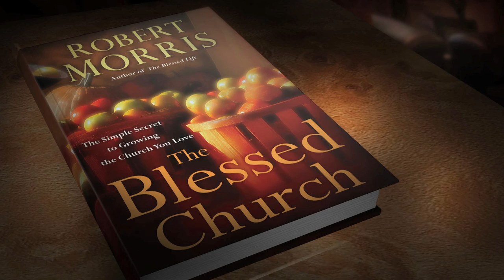The Blessed Church Book Trailer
How can I help my church stay focused on its purpose?
What would a culture of generosity look like for my church?
What part does rest play in a healthy church?

Pastor Robert Morris answers these questions and more in his new book "The Blessed Church."